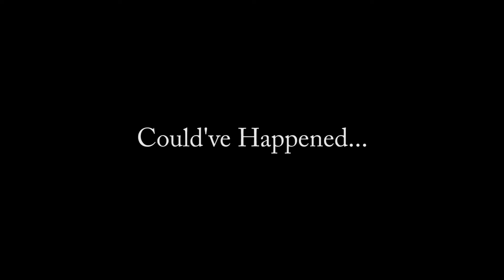Movie Trailer Group 1 Period 1